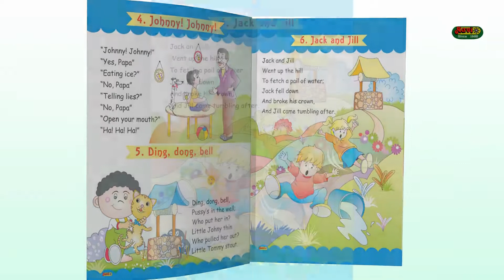06 Jack and Jill